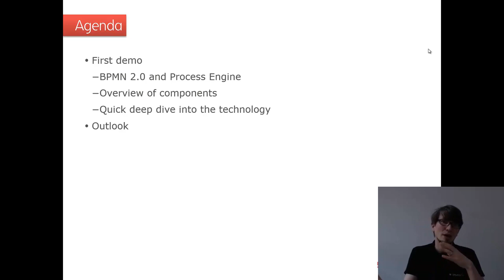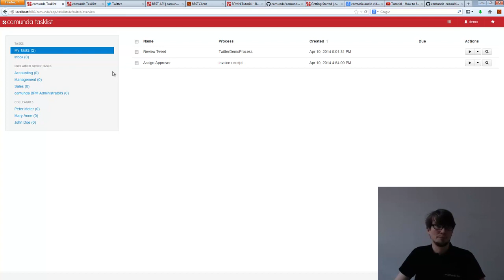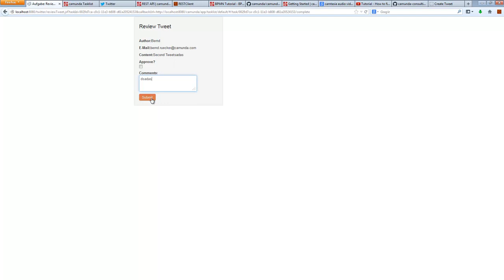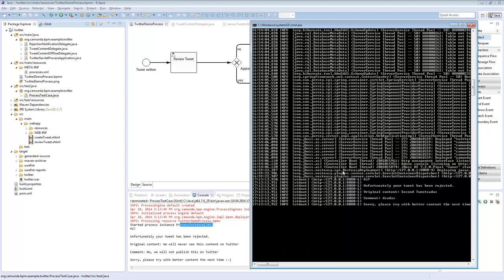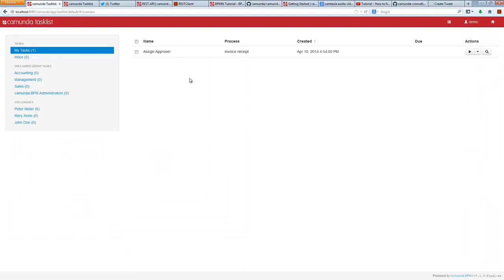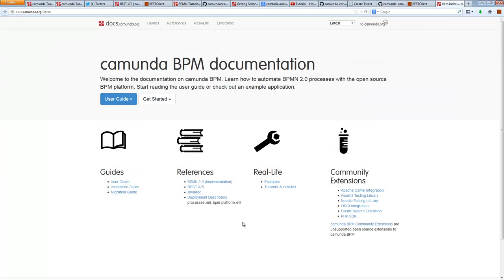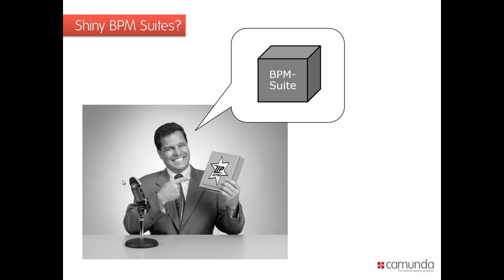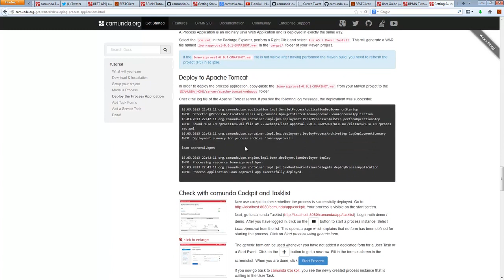Camunda BPM Online Training Overview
First introduction into BPMN 2.0, the idea of a Process Engine and the Camunda BPM platform components.